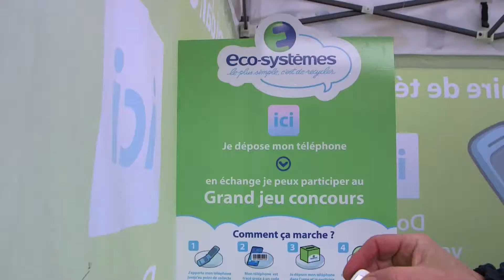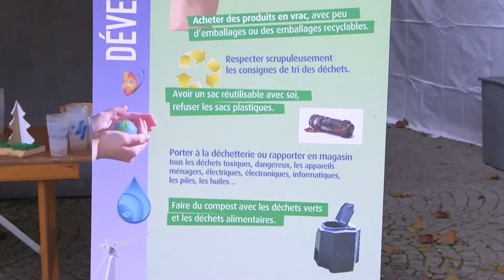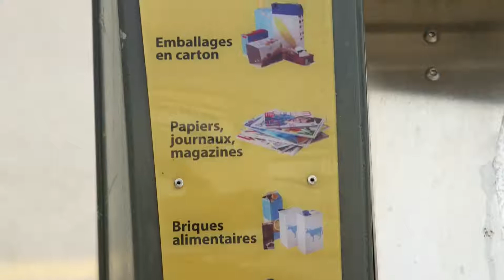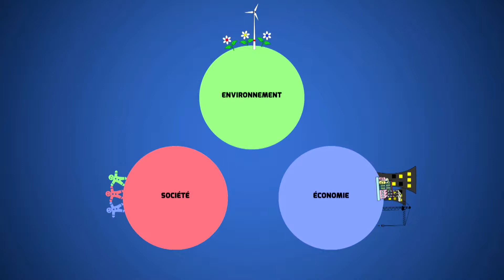ORLY LE DEVELOPPEMENT DURABLE